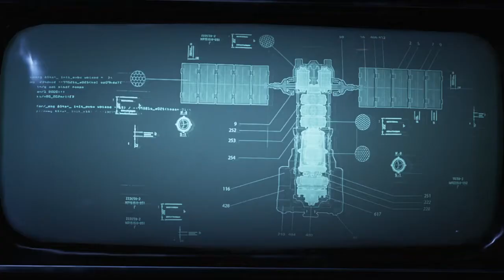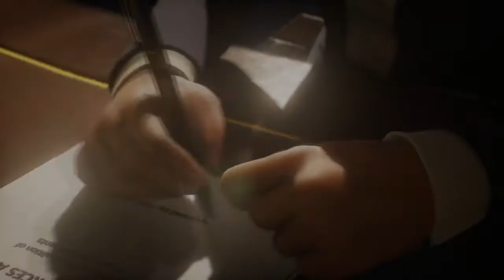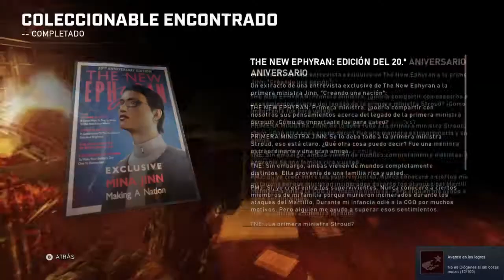Gears 5 - Campaña coop |Acto 1| El maestro, el alumno y el PC explota part 1 - Español gameplay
Con el conflicto bélico totalmente desencadenado, Kait Diaz se evade para averiguar su conexión con el enemigo. Es ahí cuando descubre el verdadero peligro para Sera: ella misma. Las nuevas funciones de campaña te permitirán llevar a tu personaje y diseños de armas a un nuevo nivel y disfrutar de niveles de dificultad y modificadores adicionales.

Personaliza tu experiencia de juego con funciones de accesibilidad actualizadas, como la reasignación total del mando, movimiento con un solo stick, compatibilidad con Adaptive Controller, interfaz de usuario y menús narrados, subtítulos mejorados y mucho más.